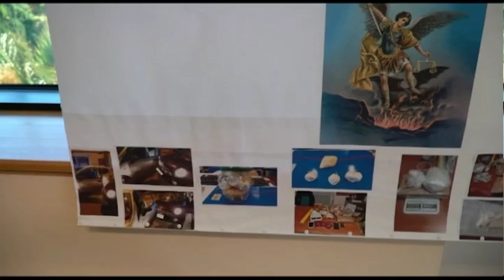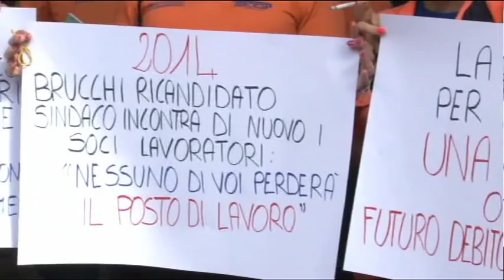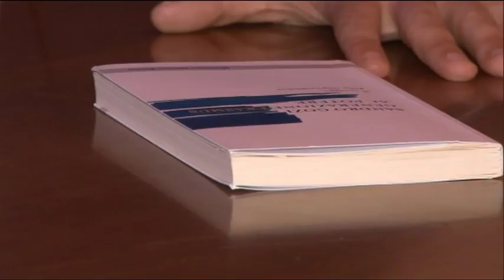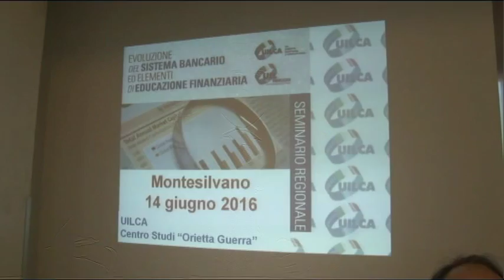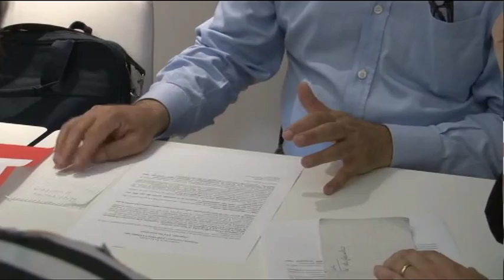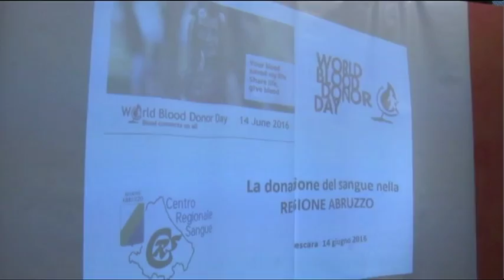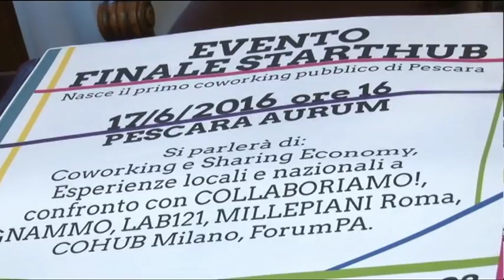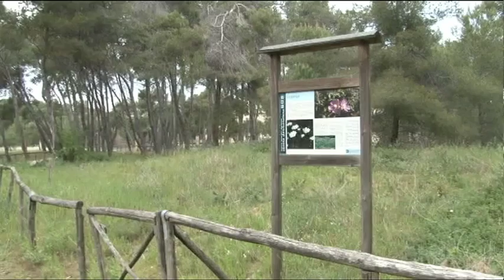TgSei Edizione delle 19 Martedi 14 giugno 2016